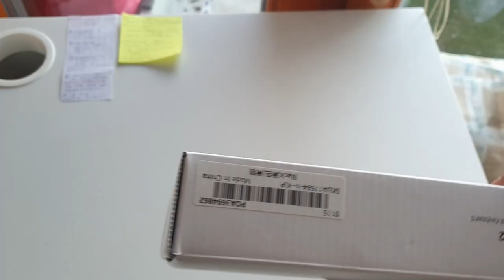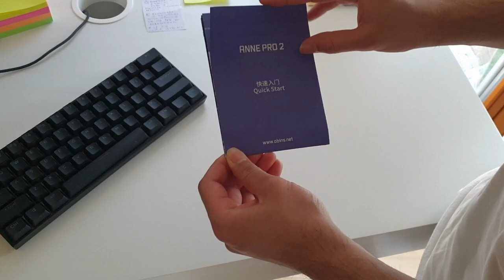Unboxing Pc Keyboard ANNEPRO2